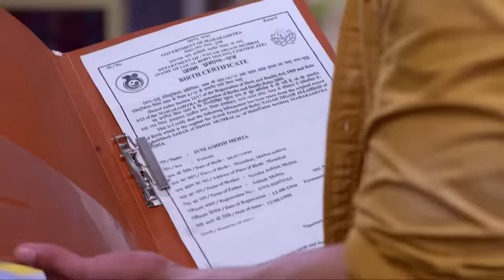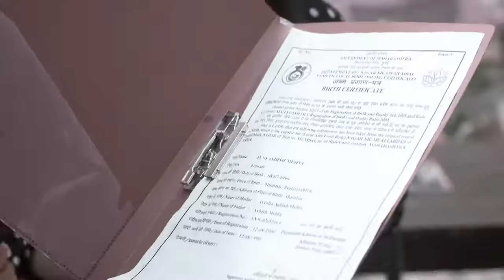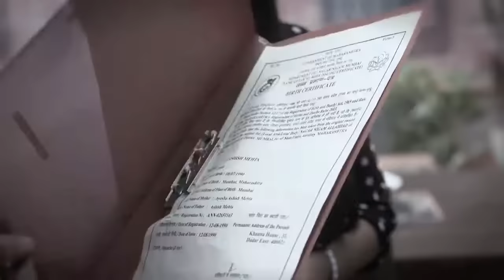STAR VEZHAMBAL 256 TD 09 05 18